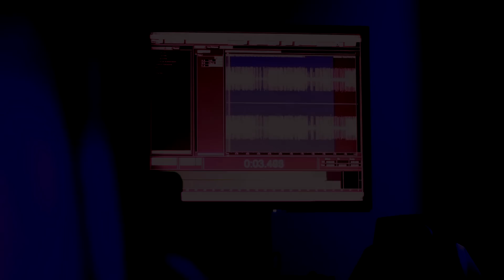SpoiledBoy - No.One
Freestyle 3atayer from GueRRero Mixtape
TheLittelJoke©
Spoiled Music©